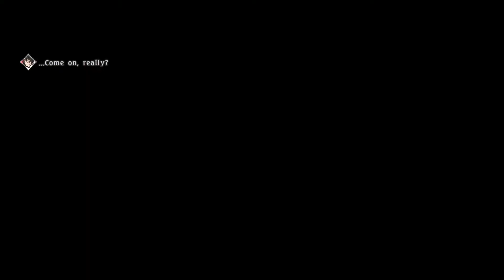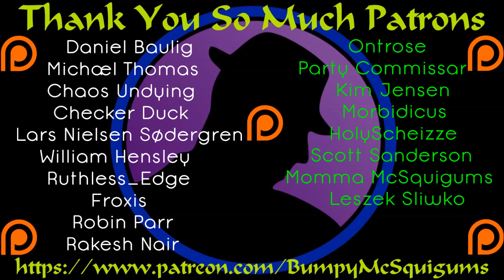Let's Play Tales Of Berseria (English) - Ep. 78 - I Suck At Dragon Fighting!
After learning the Dragon only nests when it's raining, time to go back and find it while it's raining.  However, things don't go according to plan AND I'm really bad at fighting dragons.  Who knew?

Let's Play Tales Of Berseria for the PC!  I've been eagerly awaiting this title for months and am thrilled it came to PC.  This being my first coverage of the "Tales of" series, I'm pretty excited to showcase it here at The Phreak Show.  If things go well, and there is some interest, when this finishes, I could be tempted to go back and play Tales Of Symphonia or Zestiria.  I hope you enjoy!

What Is Tales Of Berseria?

Tales Of Berseria is the next in the "Tales Of" series, where players take on the role of Velvet as she embarks on an adventure of self-discovery!  Tragic events of her past change the once kind girl into a hate and anger filled woman.  It's JRPG gold with English or Japanese voice acting, tons of beautiful cinematics, fun gameplay, and a strong story!  I've been looking forward to this for months!

It's nice to see more games being released for PC from some big series.  Tales Of Symphonia, Tales Of Zestiria, and now Tales Of Berseria!  I do hope to work with Bandai Namco one day, I'll keep persisting. :)